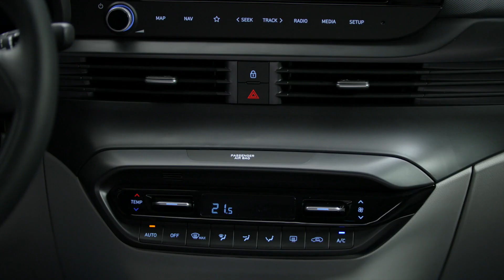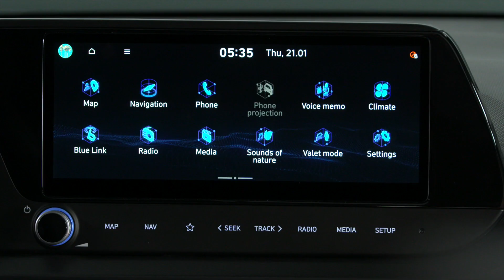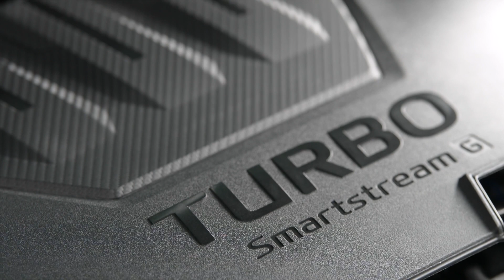2021 Hyundai Bayon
A Hyundai legkisebb európai szabadidő-autója lesz a Bayon.